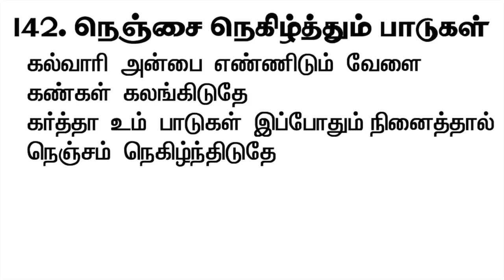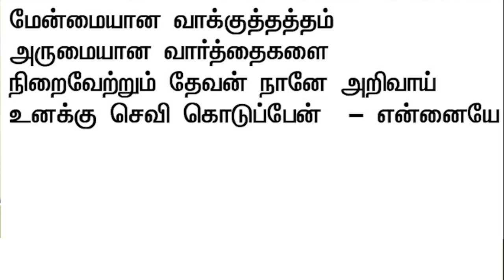GOOD FRIDAY SERVICE | MPA CHURCH | PASTOR STANLEY VASU | 02 APRIL 2021